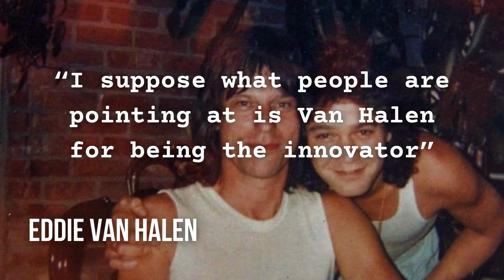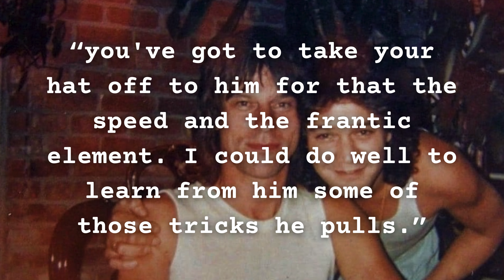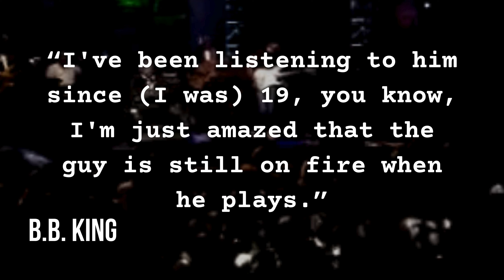Jeff Beck Praising Other Guitarists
Jeff Beck talks about his favorite guitarists and what makes them great. A compilation of praise for some of the greatest guitarists of all time...

0:00 Jimi Hendrix
1:00 Stevie Ray Vaughan
1:34 Prince
1:55 Keith Richards
3:03 Eric Clapton
3:32 Eddie Van Halen
4:26 Les Paul
5:11 B.B. King
6:02 Jimmy Page

Welcome! Here you will find unique guitar content including backing tracks